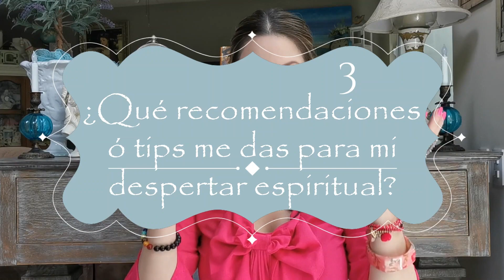Recomendaciones / TIPS Despertar tu Espiritual - Consciencia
Te platico sobre unas Recomendaciones para que Despiertes Espiritualmente! Eleva tu vibra, tu Consciencia =)

Bendiciones y Besitos Corazones!